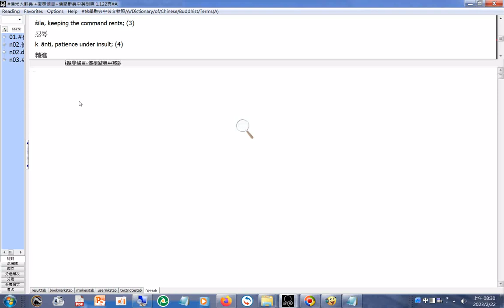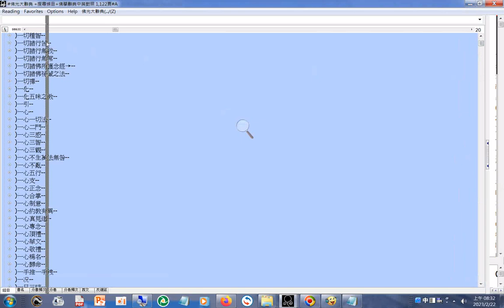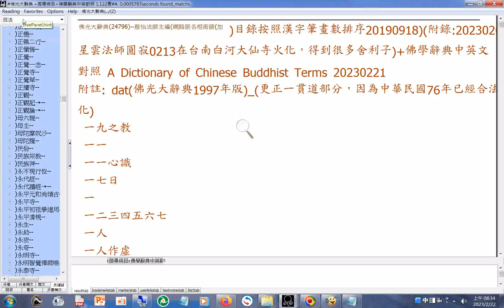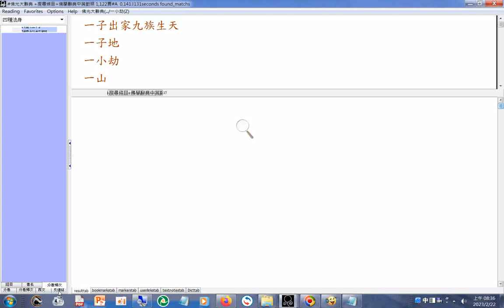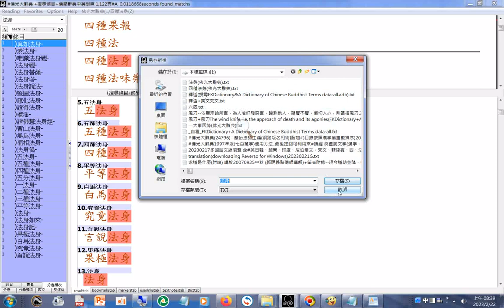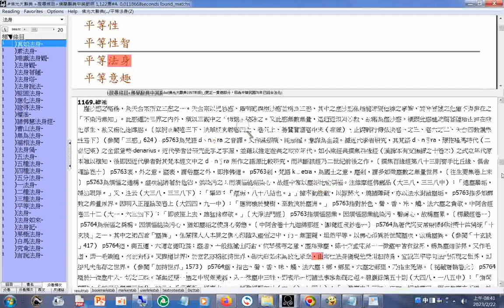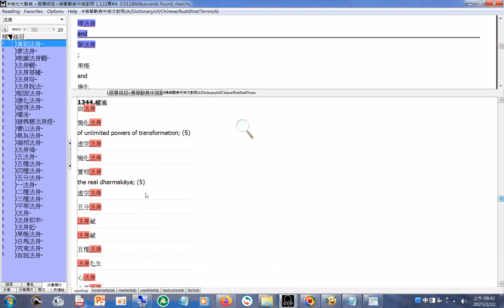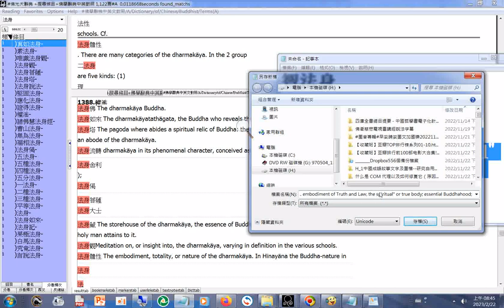佛光大辭典英譯的方法參考(從adb型資料庫(FKDictionary&A Dictionary of Chinese Buddhist Terms)搜尋)例子--法身, embodiment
佛光大辭典英譯的方法參考(從adb型資料庫(FKDictionary&A Dictionary of Chinese Buddhist Terms data)搜尋)例子--法身..., embodiment of Truth and Law, the spiritual or true body; essential Buddhahood;...(FKDictionary&A Dictionary of Chinese Buddhist Terms data-all.adb)